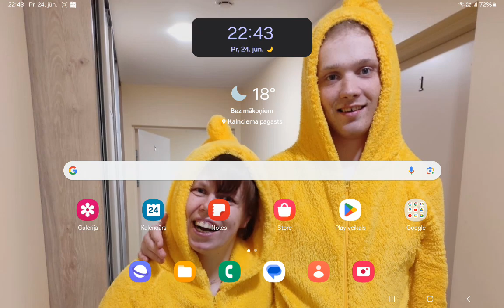BEJEWELED 3 FOR ANDROID PART 61